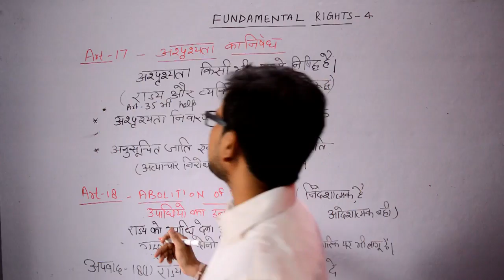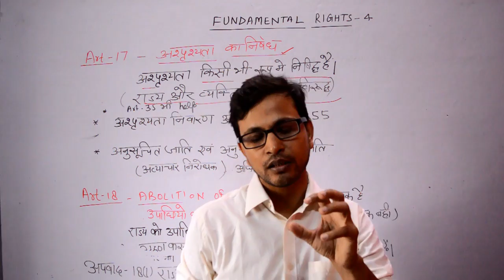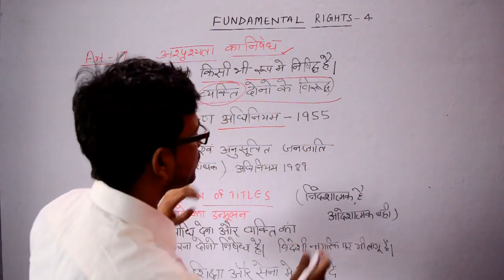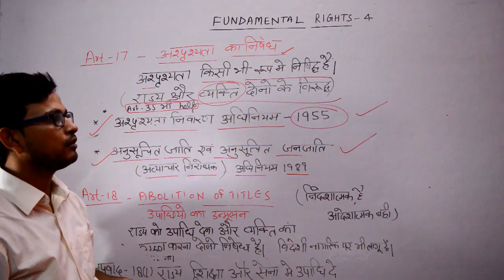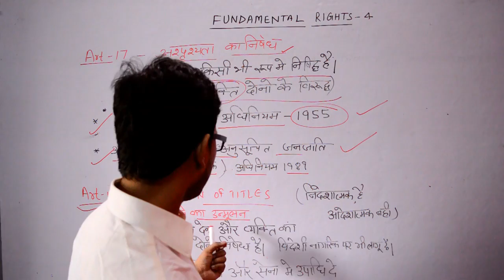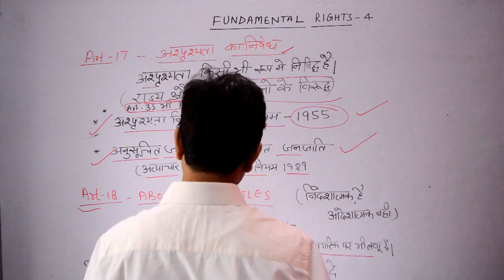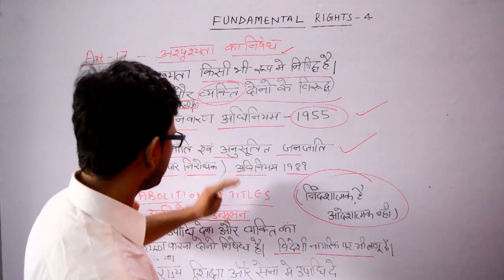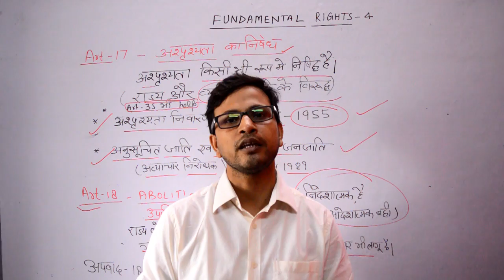Fundamental rights -4 (मूलभूत अधिकार -4) | Polity for UPPCS, UPSC,SSC,RAILWAYand all govt.exams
unit - 15

Fundamental rights - 4 (मूलभूत अधिकार - 4) | Polity for SSC, BANK, UPSC, RAILWAY and all govt. exams